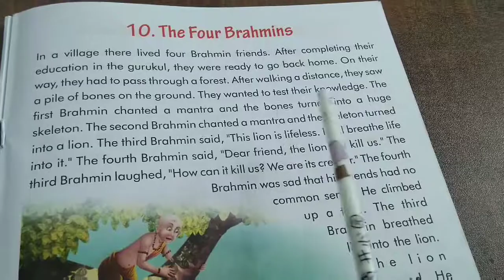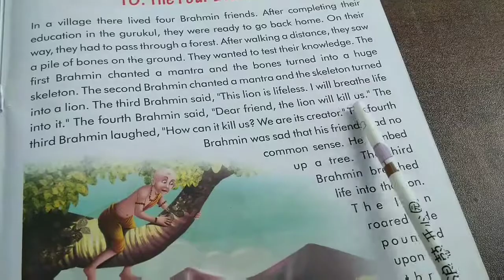The four Brahmins story Panchatantra stories|very small story reading for kids in English with Title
This video helps to read very small stories in English with description.The best platform for children's
moral stories in English with moral lessons. This video is the best inspirational moral stories in English
with pictures that kids will love. Read and listen the best short moral stories for kids. Here are some short
funny stories written in English that kids can practice reading and writing, kindergarten,Preschool kids.